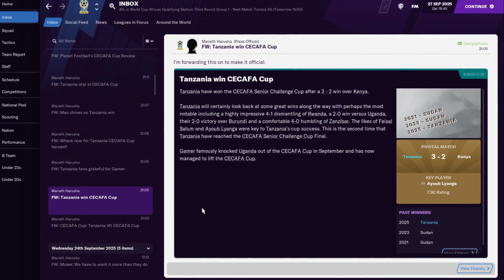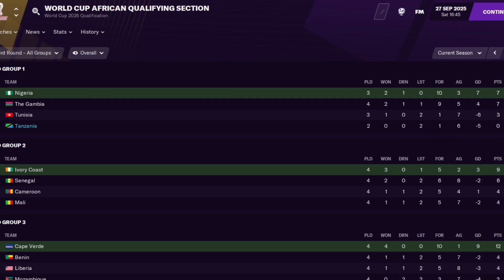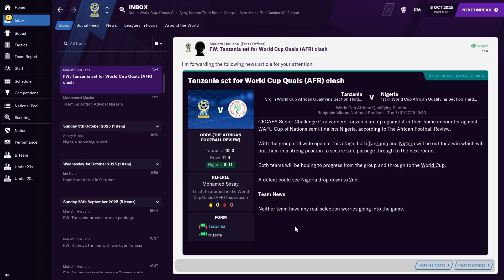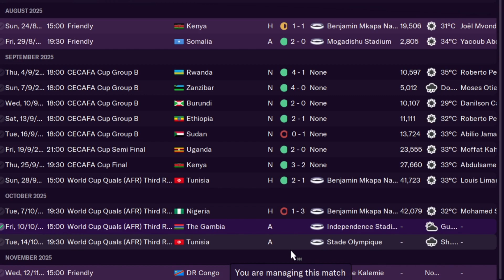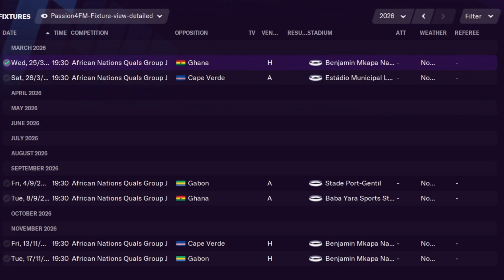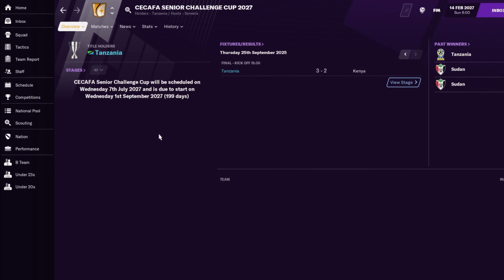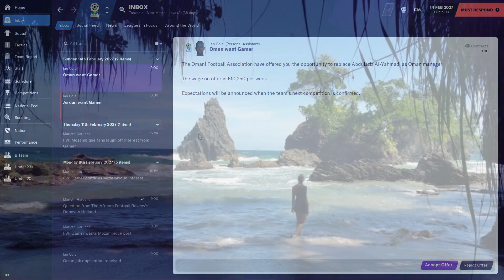FM21 - World Cup & AFCON Qualifying - International Manager of Mystery Journeyman Football Manager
After shocking the world last time out (or East Africa at least!) Tanzania now turn their attention to World Cup & AFCON Qualifying.

Both groups present tough opponents - how far can we go?

0:00 Intro
0:59 World Cup qualifier v Tunisia
4:59 World Cup qualifier v Nigeria
7:16 World CUp qualifying round up
9:19 AFCON Qualifying
9:58 Time to move on?